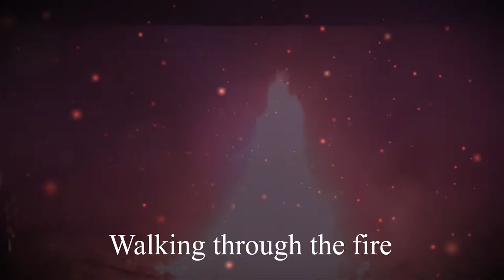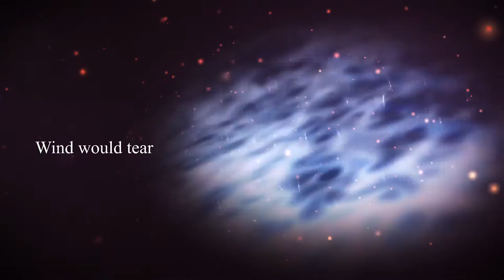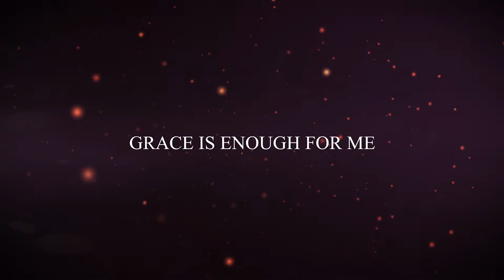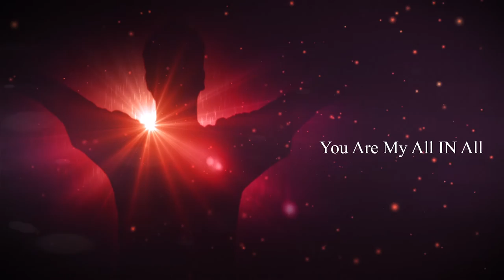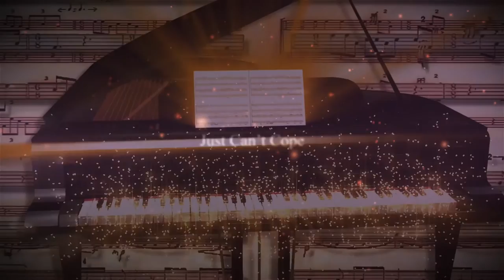"LORD OF THE TROUBLED SEA" by: DR PATRICIA EDWARDS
Vocals by: DR. PATRICIA EDWARDS

HOT OFF THE PLASMA SOUND PRODUCTIONS PRESS...
Aunt Pat (DR. Patricia Edwards) singing, "LORD OF THE TROUBLED SEA" and Uncle Calvin (DR. CALVIN TAYLOR) on Piano. LOGO Artwork and Design by: Benjamin BJ Taylor...Three generations of Taylor's reppin in this video.